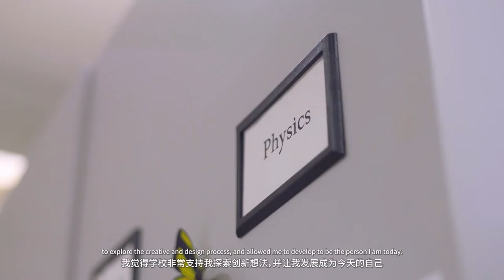Watch how Junsu finds himself through science and innovation with BISS Puxi.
Junsu is passionate about Physics. Watch how he finds himself through science and innovation with BISS Puxi.